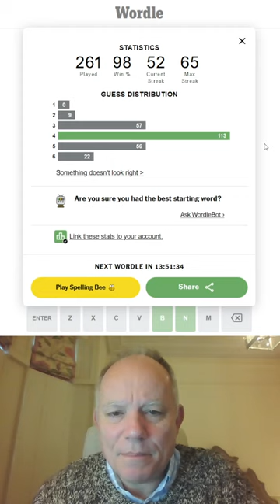Wordle in a Minute - 7th November 2022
Having another go at getting Wordle done in a minute or less - with the second of a new set of starting words